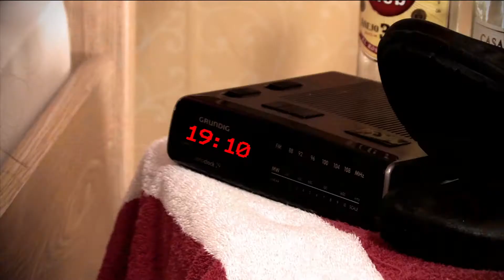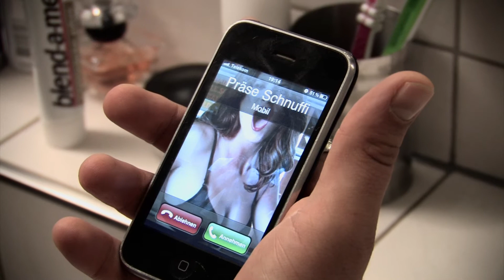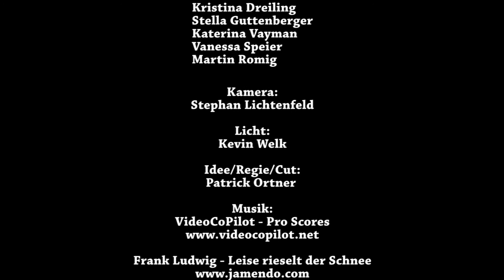Verdammt ich hab verpennt!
Ein Patrick Ortner Film.

Das Pimp-Intro zum X-MAS GAME 2011 der Crailsheim Merlins.